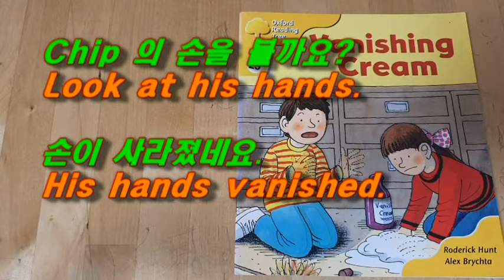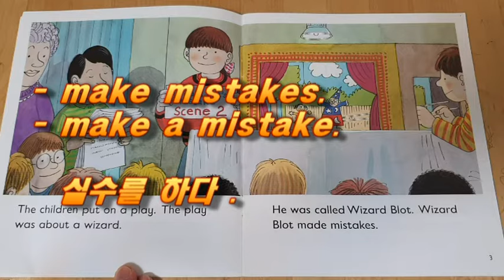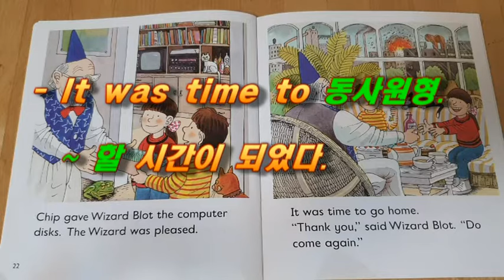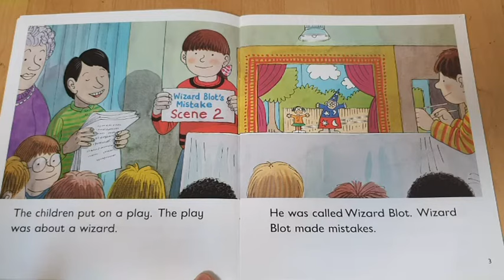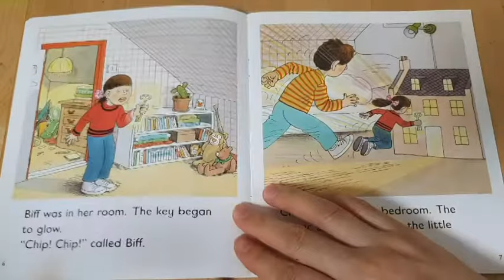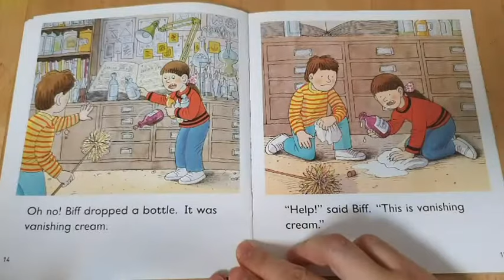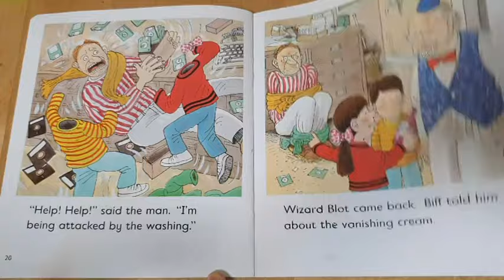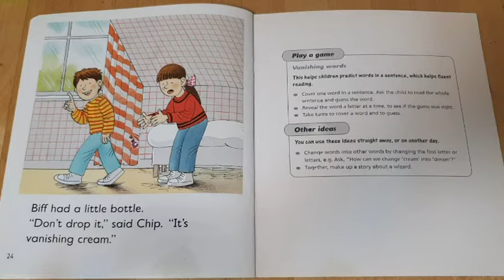+초등영어 O.R.T Stage 5 Vanishing Cream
Vanishing Cream 주요 표현
- made it out of
- made mistakes
- made a spell
- It went wrong
- It was time to go home